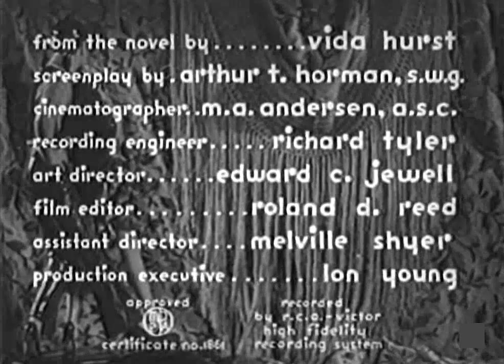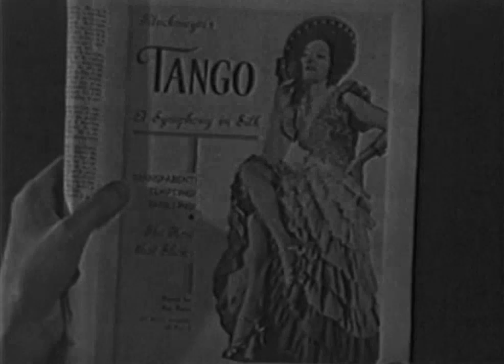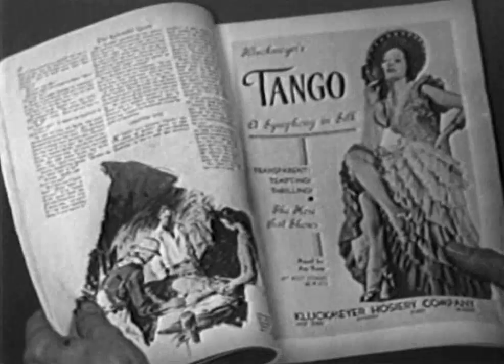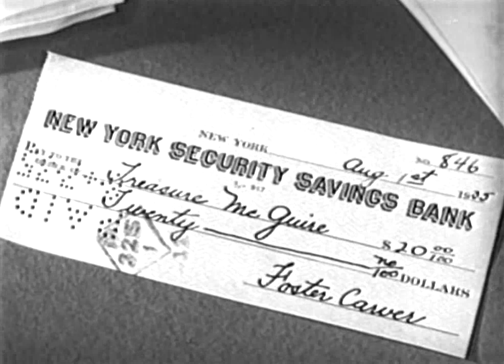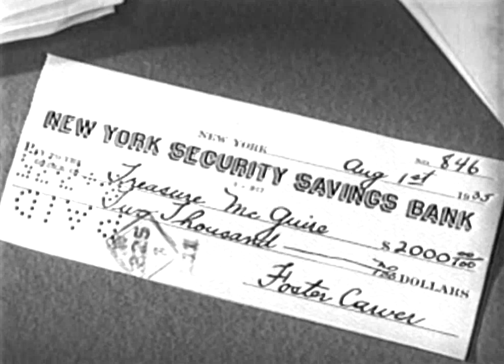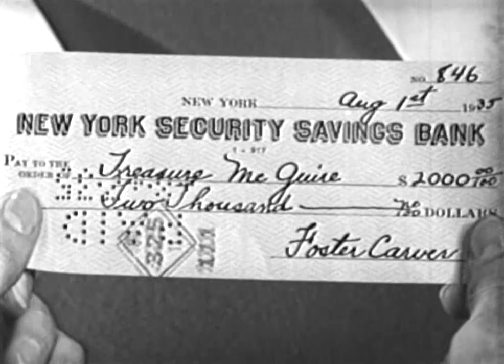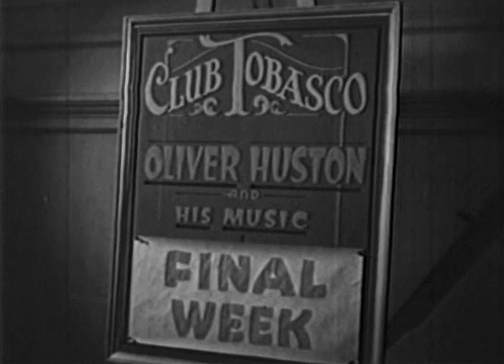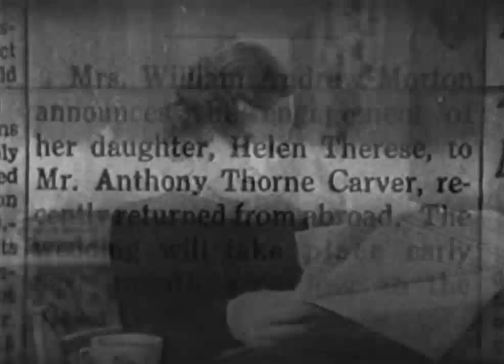Tango (1936) ROMANCE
Stars: Marian Nixon, Chick Chandler, Marie Prevost

A beautiful chorus girl falls for a wealthy playboy, but his family wants him to marry someone more respectable. With the help of her bandleader will she find true love?